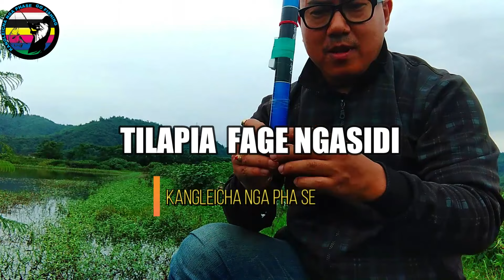TILAPIA FAGE NGASHIDI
'Myself' I love fishing because no one can tell what you could get !!!

Nga phaba sishu nungaiba makhal amani
Awaba kaya amashu kaothokpa ngahalli hobby ama oina thambada yamna nungaiba nga pha se.
For more new updates.